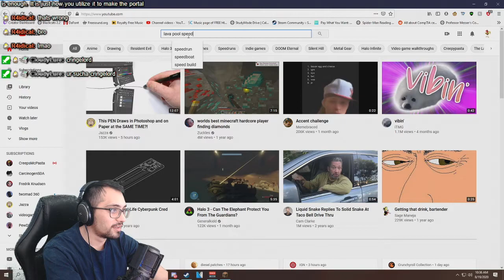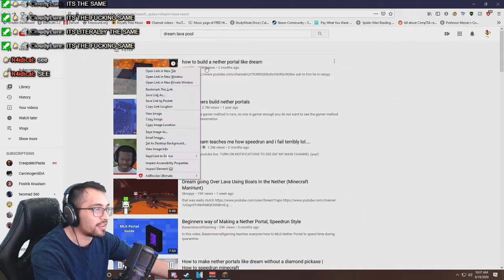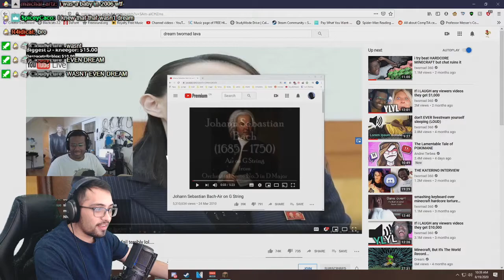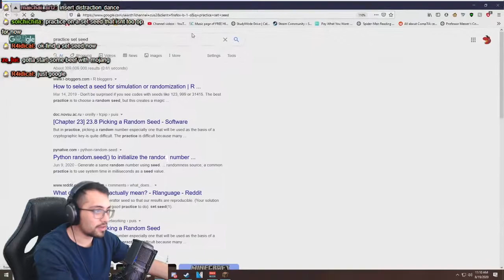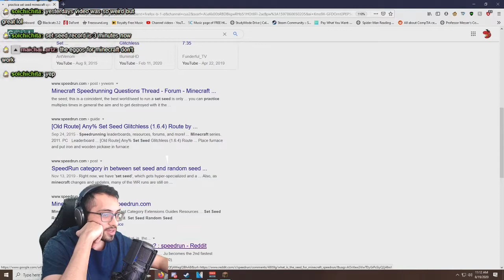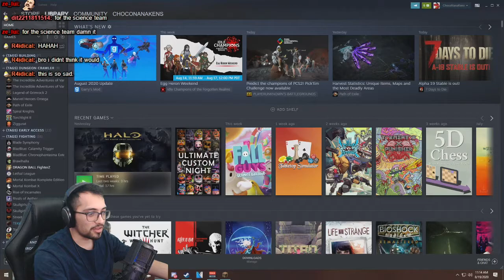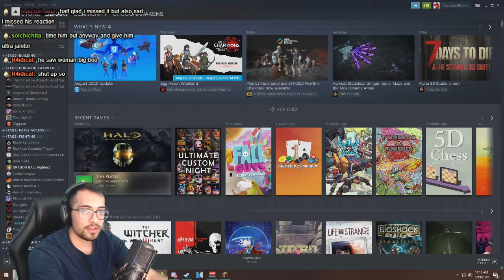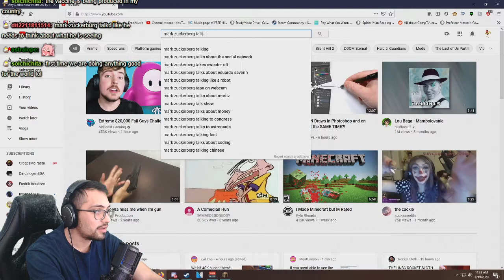PORTAL PRACTICE | Minecraft: Hardcore - Part 4